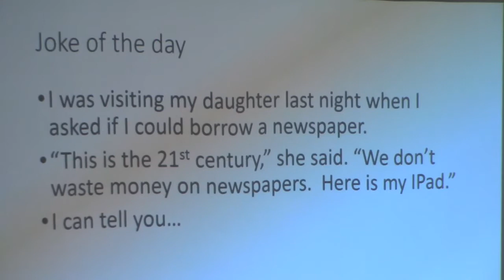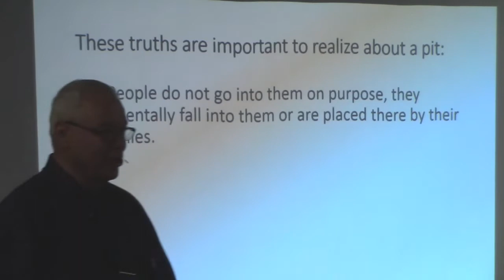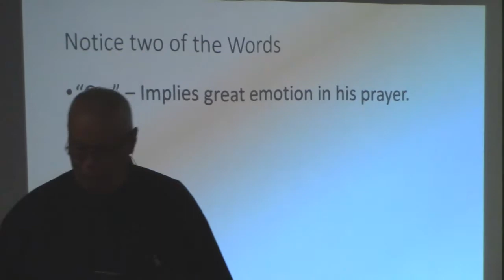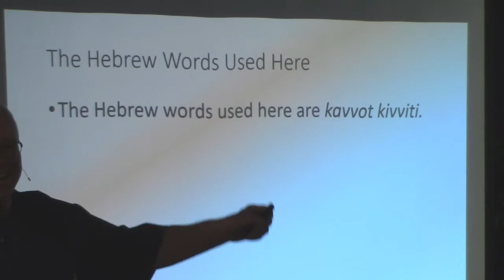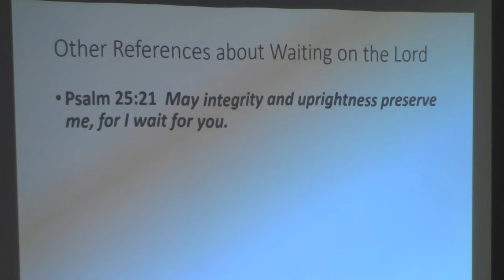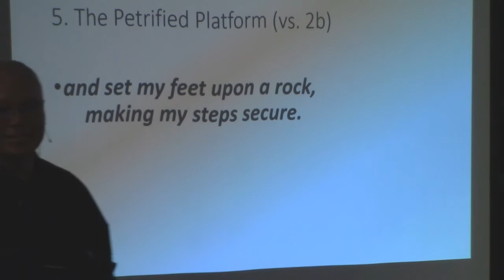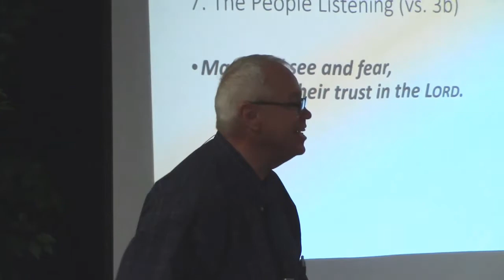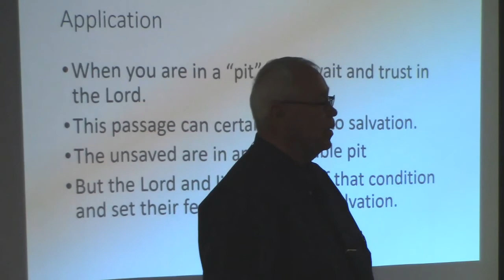How to Get Out of the Pit - Psalm 40:1-3 - Series on Psalms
How David waited on God to deliver him from his troubles.
Audio cuts out around 33 minutes in.  Watch the screen for the remaining sermon points.